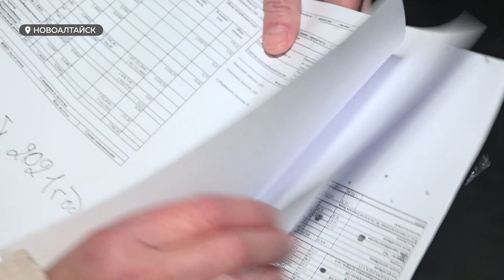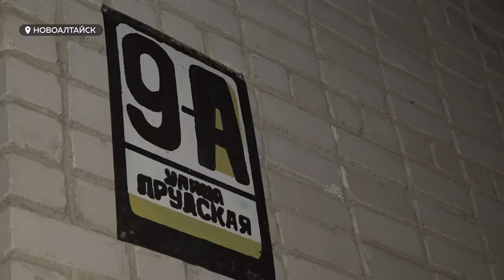В Новоалтайске без уличного освещения десятки человек живут уже больше месяца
Жители Новоалтайска, пожалуй, больше других радуются первому снегу. Снежный ковер теперь освещает путь к  дому. Без уличного освещения десятки человек живут уже больше месяца. Управляющая компания в этом году установила на крыльце фонари, но они вышли из строя. Как люди пробираются сквозь кромешную тьму, узнавала Валентина Аскерова